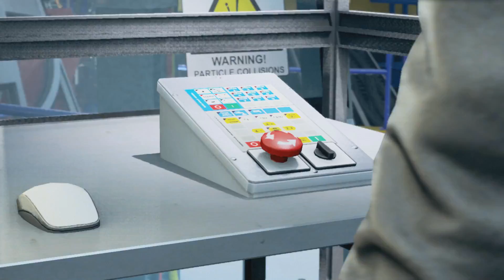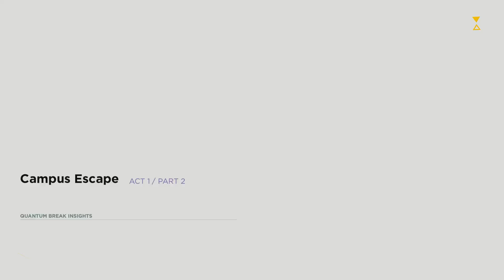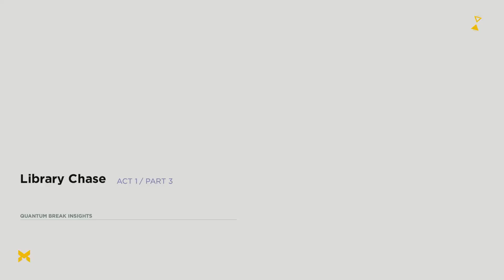Quantum Break -E1- "How I became a Time Lord"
If you want to get some amazing games and help me out a bit too, feel free to follow this link to Humble Bundle